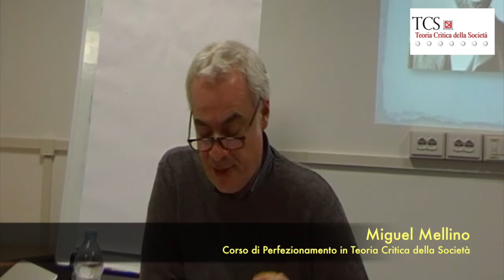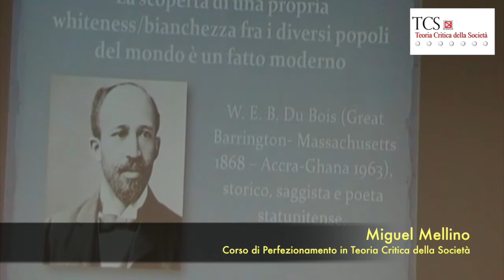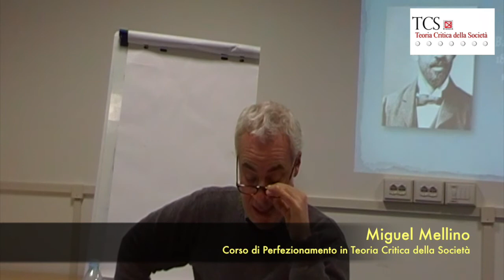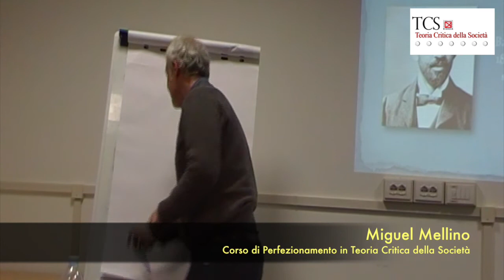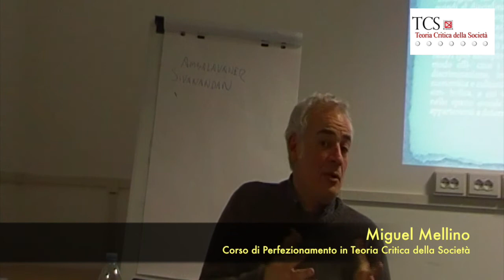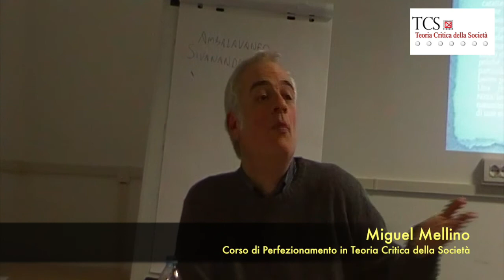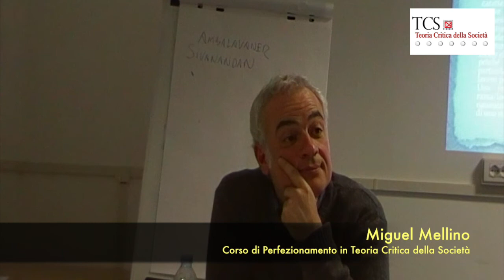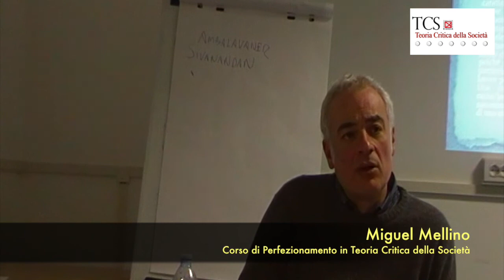TCS | Miguel Mellino - Razza, razzismo e modernità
Intervento integrale di Miguel Mellino su 'Razza, razzismo e modernità'.

L'intervento si è svolto nell'ambito del Corso di perfezionamento in Teoria Critica della Società dell'Università degli studi di Milano-Bicocca.